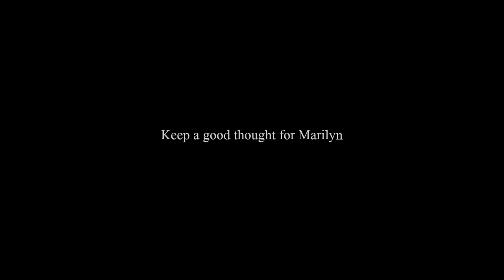Marilyn Monroe - Photo shoot with Laurence Olivier 1956.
1956 - Marilyn Monroe and Laurence Olivier
photographed by Milton H Greene & Richard Avedon in 1956.
This 1957 - Promo for The Prince and the Showgirl
Photos of the session "PR", "Prince & the Showgirl"